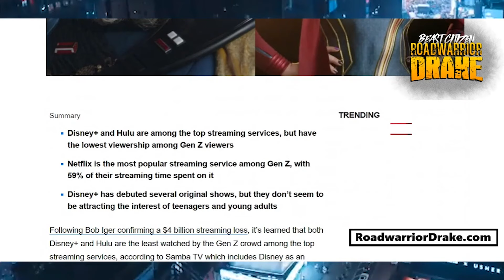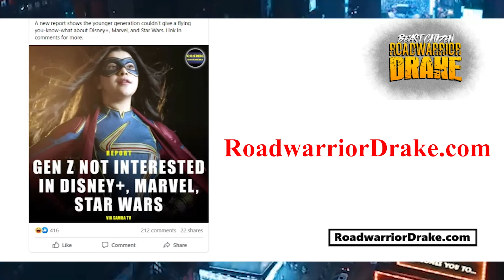If Ed Piskor Wins the Eisner Ward, What's Next?